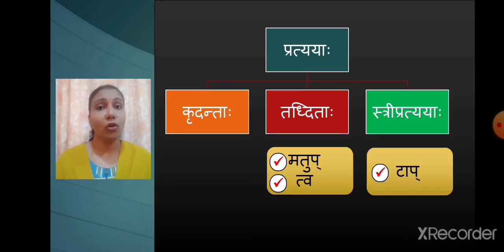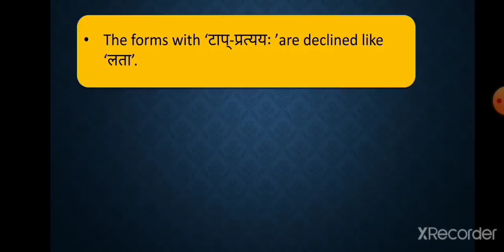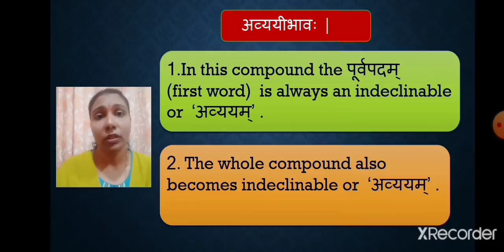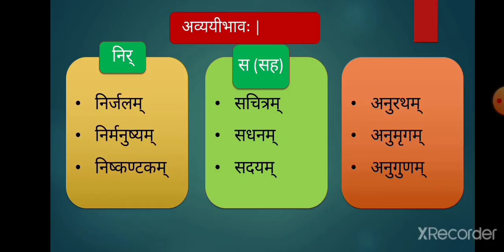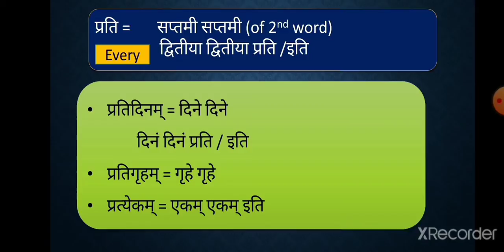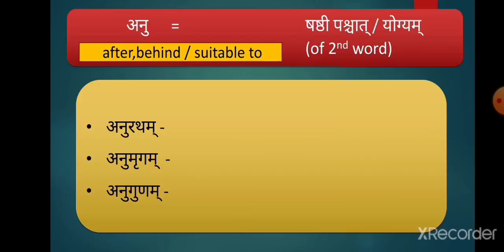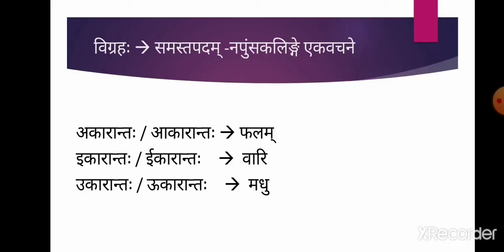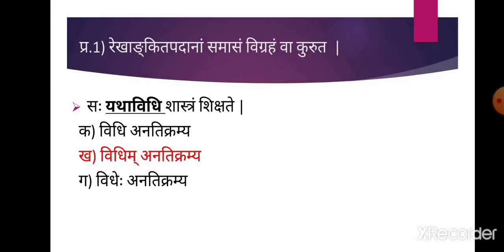Class_10_Sanskrit_Grammar_Pratyayah_And_Samasah_Part_2_29_July_2020